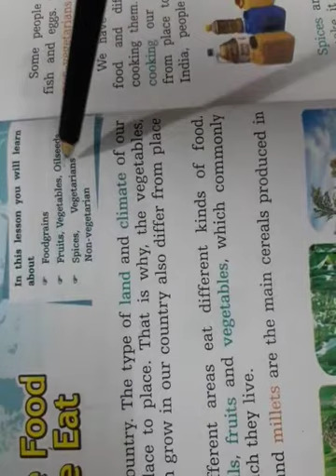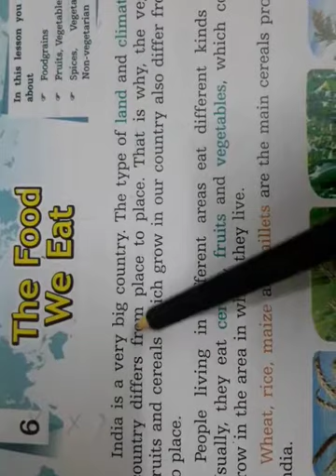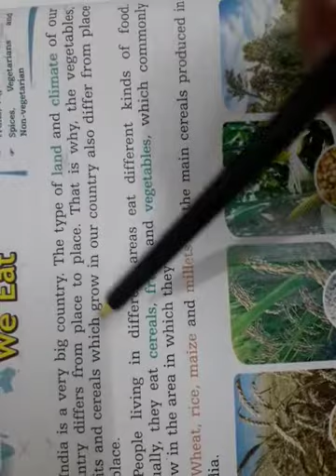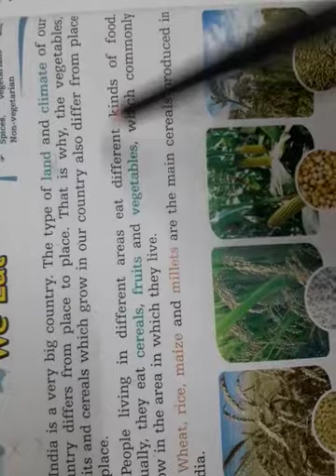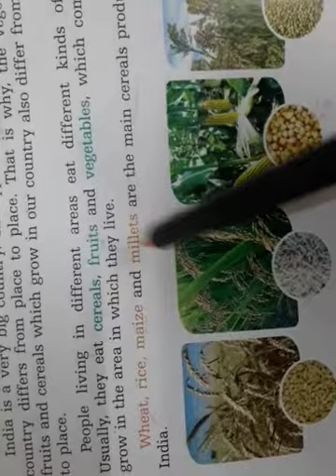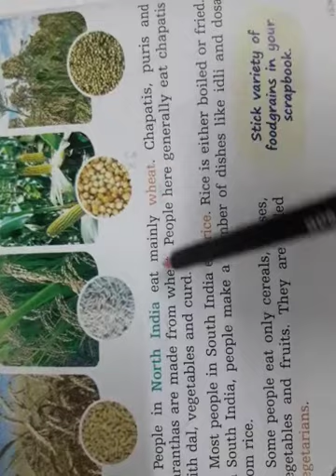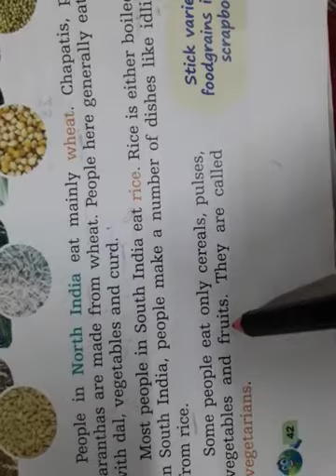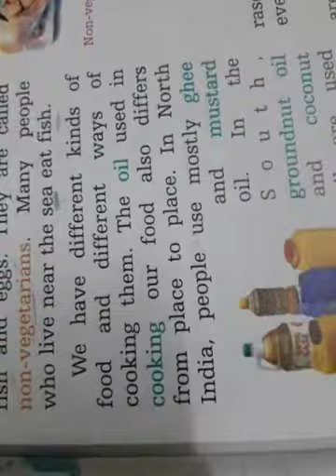Teaching tutor - S.St, lesson 6 : The Food We Eat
subject : Social Science, lesson 6 : The Food We Eat